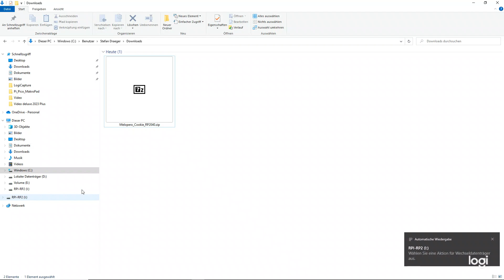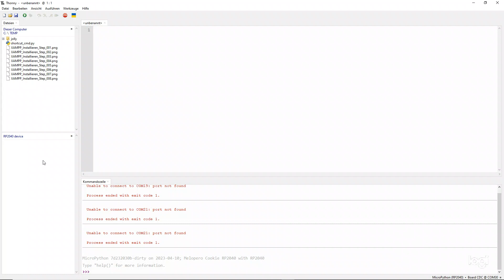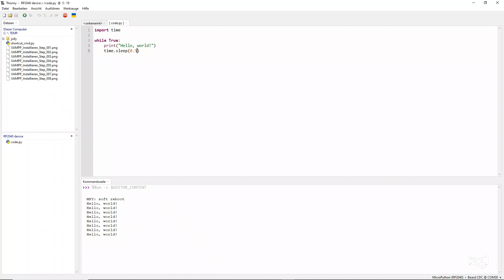Vorstellung & Einrichten des Melopero Cookie RP2040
In diesem Video möchte ich dir den Melopero Cookie RP2040 vorstellen und zeigen wie dieser für MicroPython geflasht wird.

Den kompletten Beitrag zu diesem Video findest du ebenfalls auf meinem Blog